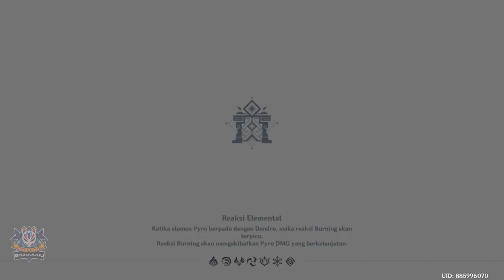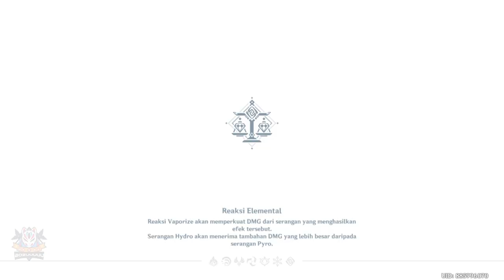Archon Quest Liyue Act 3 : Bintang Baru Yang Mendekat